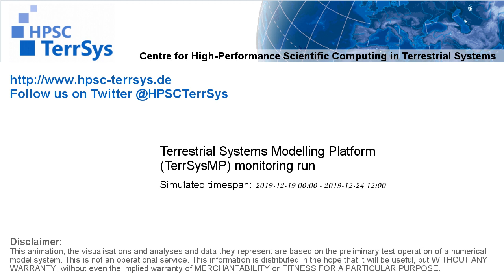TerrSysMP monitoring run 2019-12-19 - geopotential and sea level pressure - Europe (132h)